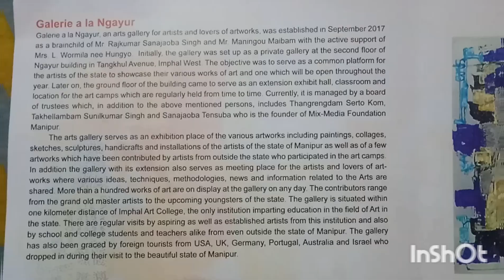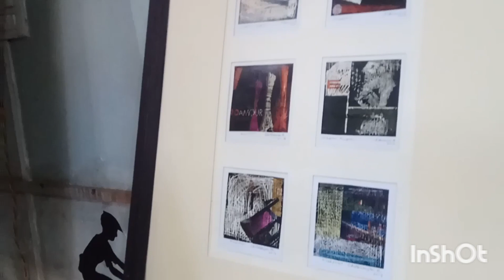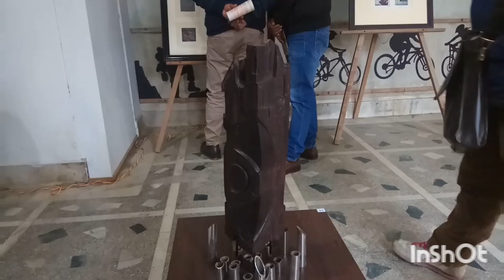Masen Marang inaugural function held at Galarie a la Ngayur Khuman Lampak on December 26, 2018